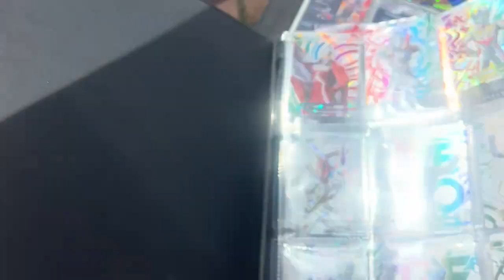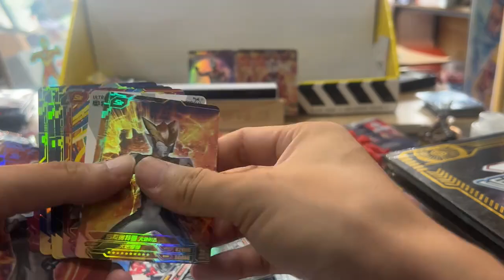麦克思捡到一筐奥特曼卡片，太厉害了看看。